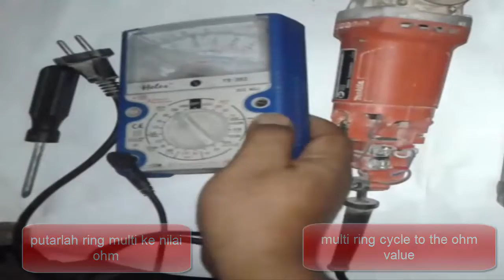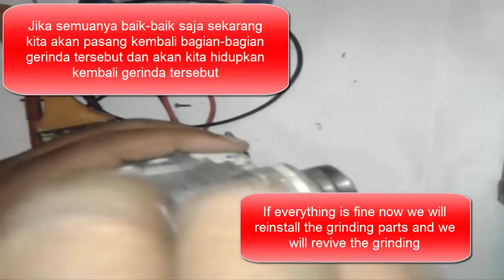Tutorial cara servis memperbaiki gerinda tangan